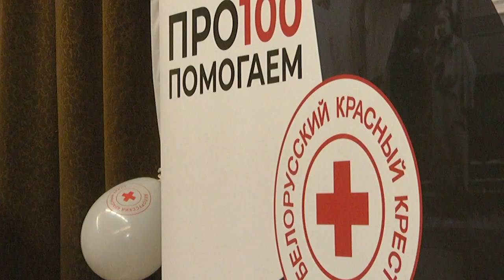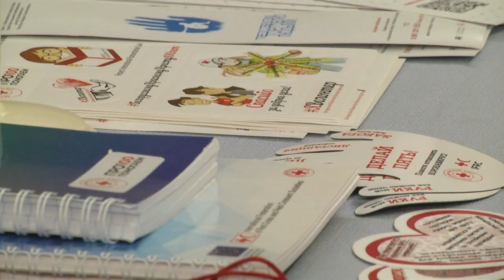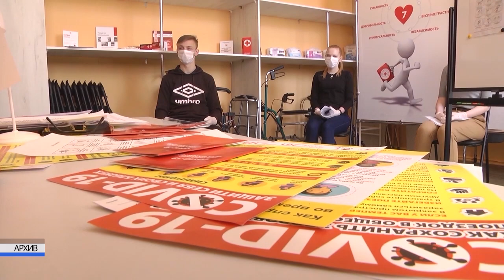2021-09-08 г. Брест. 100-летие Красного Креста: мероприятия в СШ №27. Новости на Буг-ТВ.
6 сентября исполнилось 100 лет со дня основания Белорусского Общества Красного Креста, старейшей гуманитарной организации Беларуси.   Прошло целых десять десятилетий, изменился мир, обстоятельства, но принципы работы Белорусского Общества Красного Креста остались незыблемыми. Они там, где тяжело,   там, где нужны сострадание, выдержка, совет и понимание. И самое главное, краснокрестовцы там, где нужны конкретные реальные действия и помощь тем, кто попал в беду, кто не может справиться с несчастьями и проблемами. Их жизненный ориентир - безграничное сострадание и милосердие. О том, как сейчас работает организация, зачем и в первую очередь для кого, расскажет в своём сюжете Алена Миневич.